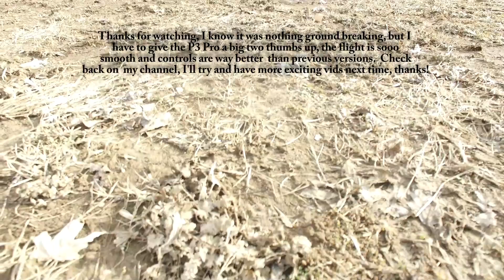First Flight of My Phantom 3 Professional in 4K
Had an unusually warm day in December so I took my P3P to Fenton Park
on the river road to get some winter shots of the river.